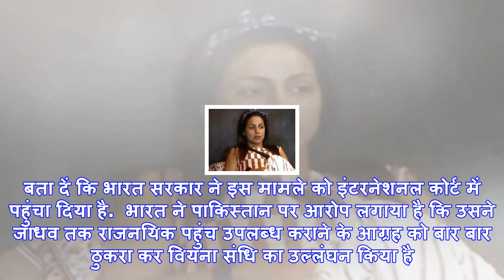कुलभूषण जाधव से मिलने जाएंगी उनकी पत्नी, पाकिस्तान ने दी इजाजत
कुलभूषण जाधव (फाइल फोटो)इस्लामाबाद: पाकिस्तान के जेल में कथित जासूसी के आरोप में कैद भारतीय नागरिक क...